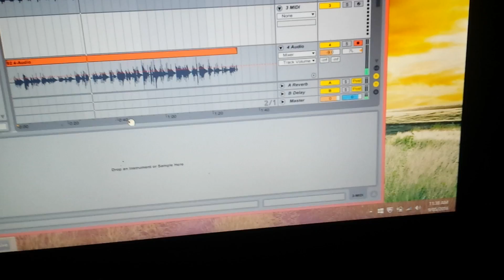Run run run away